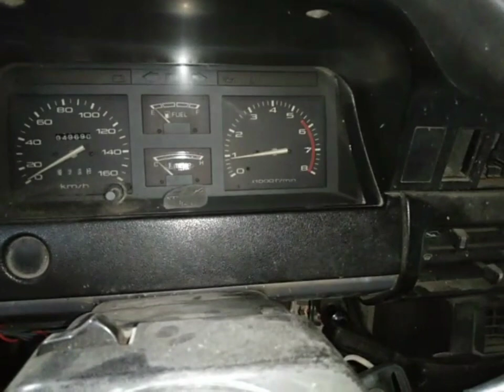PAANO MALALAMAN KUNG MAAYOS PA ANG BRAKE BOOSTER HYDROVAC